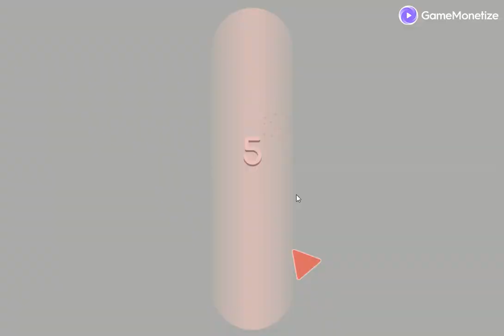Dont Collide Pls! Akhilesh Gupta